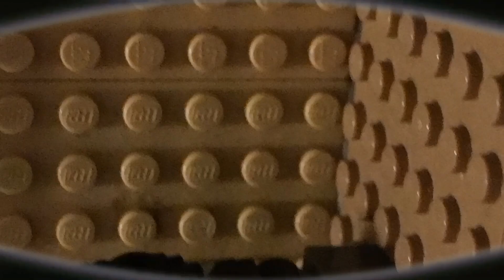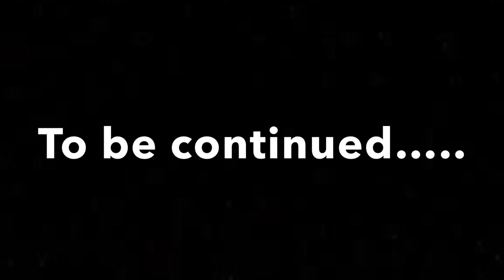Lego Star Wars the last youngling (season 2) part 19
Part 20 the final episode coming soon